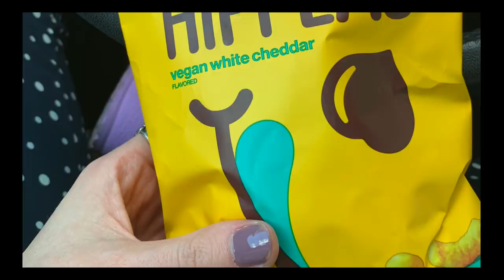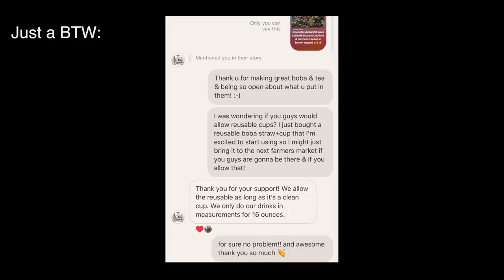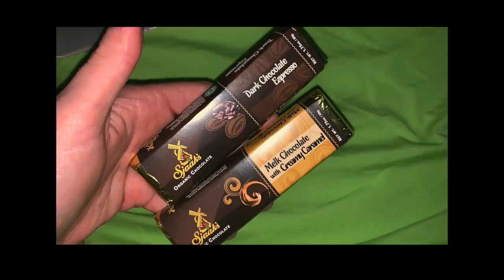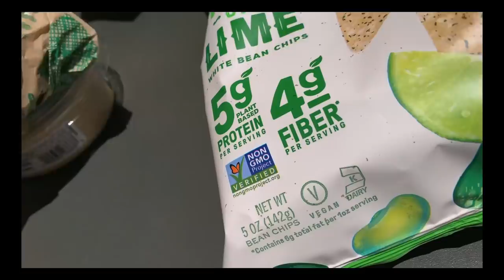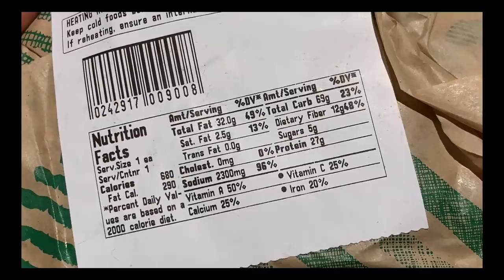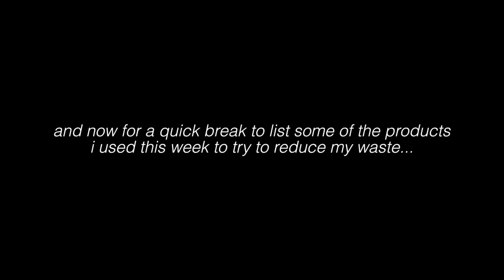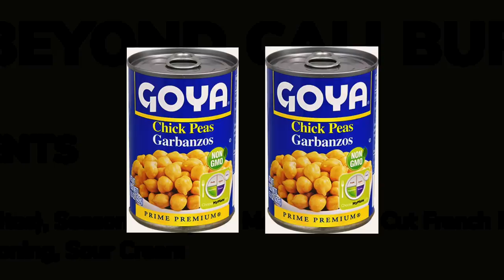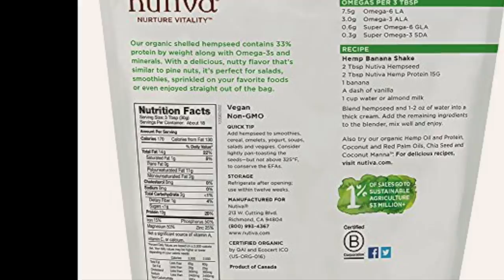what a week looks like when you're vegan & trying to reduce your plastic waste (PART2)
what is this siri please explain

Purchase a shirt, stickers, tote bag, or more!

None of these are sponsors, but Simply Eco did offer to send me these products to use in my video - I do genuinely recommend them though because they're good products!

The Boba cup I have is unavailable right now, but this one is basically the same

Let me know if there's any other links I forgot to include!

☆ FILMED ON:  Canon PowerShot G7X Mark II  // Canon 70D // iPhone XS

W A T E R M A R K